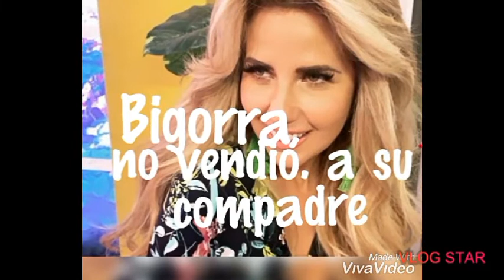BIGORRA Dice NO VENDI A MI COMPADRE DANIEL BISOGNO